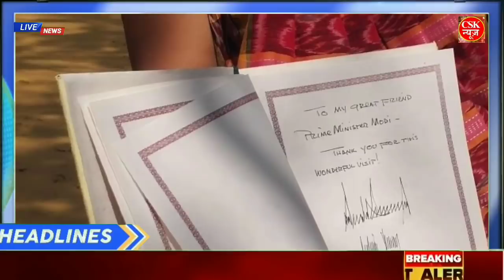Nonstop News|24 februarylआज की ताजा ख़बरें|News Headlines|mausam vibhag weather,gov ,sbi,bank,modi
आज 24 february 2020 , India Plus News, Bharat News,

Today Big news, 24 february News, 24 February 2020, Bharat News,

Nonstop News|आज की ताजा ख़बरें|News Headlines|24 February |mausam vibhag aaj weathernews|LIC,GOLD,SBI - आज 24 February 2020

Nonstop News | आज की ताजा ख़बरें  || News Headlines || 24_february  | Fatafat khabren || today news | govnews

आज के मौसम का हाल, मौसम समाचार, मौसम विभाग, कल का मौसम कैसा रहेगा, आज के मौसम की जानकारी, आज रात का मौसम कैसा रहेगा, कल का मौसम कैसा रहेगा, आज का मौसम दिल्ली
15. आज का मौसम पंजाब, आज का मौसम उत्तर प्रदेश,आज का मौसम कैसा रहेगा 2020, आज रात का मौसम कैसा रहेगा, आज का मौसम दिल्ली, कल का मौसम कैसा होगा,आज का मौसम का हाल वीडियो , मौसम समाचार, कल का मौसम कैसा रहेगा 2020 , आंध्र प्रदेश मौसम ख़बर,